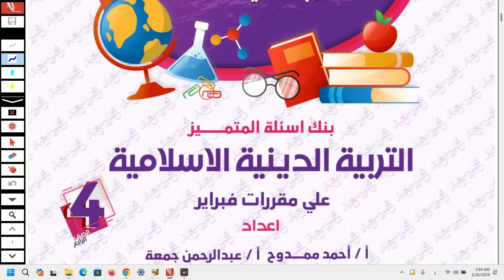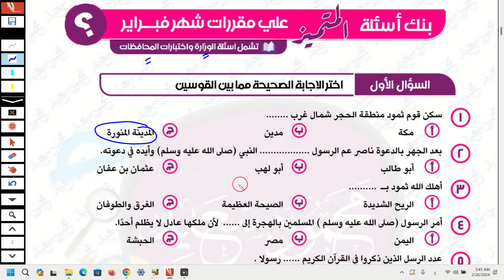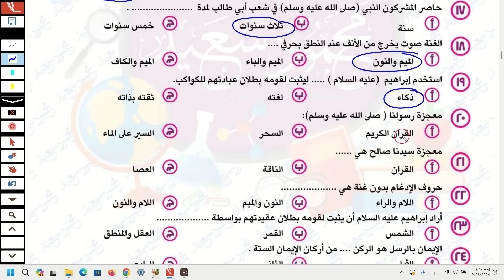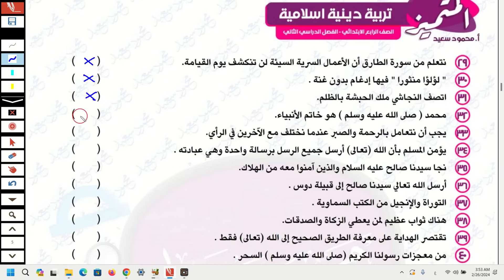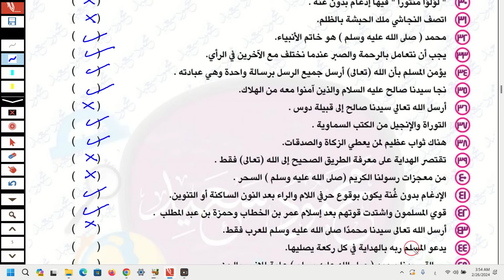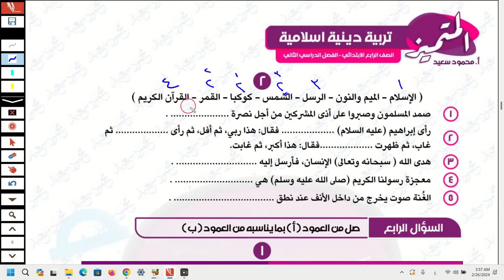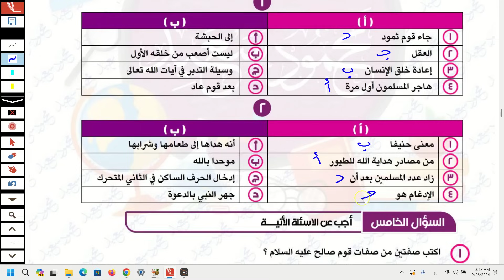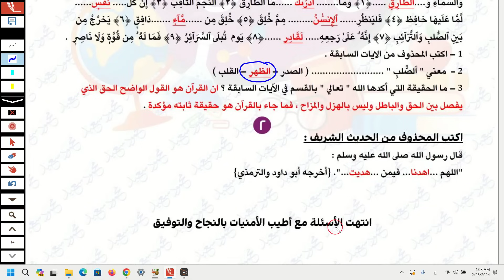حل مراجعة شهر فبراير دين اسلامي الصف الرابع الترم الثاني 2024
مراجعة_نهائية_دين-اسلامي_المتميز_رابعة_ابتدائي_شهر_فبراير2024
مراجعة_دين-اسلامي_رابعة_ابتدائي_شهر_فبراير2024
مراجعة ليلة الامتحان شهر فبراير دين اسلامي للصف الرابع الابتدائي الترم الثاني 2024
مراجعة ليلة الامتحان دين اسلامي مقررات شهر فبراير للصف الرابع الابتدائي الترم الثاني 2024

امتحان_الترم_الثاني_دين_اسلامي_رابعة_ابتدائي_شهر_فبراير 2024
امتحان متوقع دين اسلامي للصف الرابع الابتدائي الترم الثاني، اسئله بنك المعرفة ، نماذج الوزارة الاسترشادية دين اسلامي للصف الرابع الابتدائي شهر فبراير،اسئلة الوزارة للصف الرابع الابتدائي امتحانات شهر فبراير الترم الثاني
اختبار الترم الاول دين اسلامي للصف الرابع الابتدائي الترم الثاني 2024